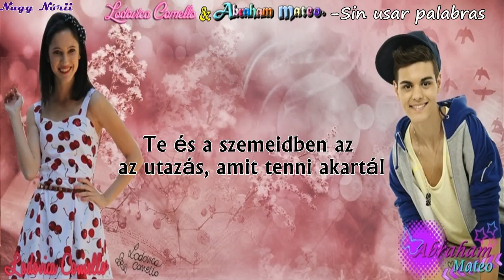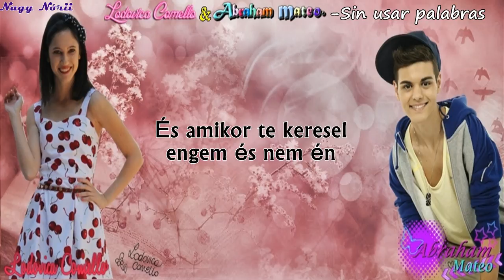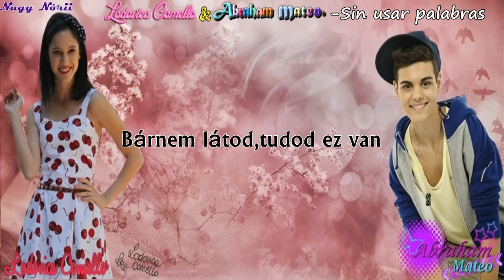Lodovica Comello & Abraham Mateo - Sin usar palabras (magyar)